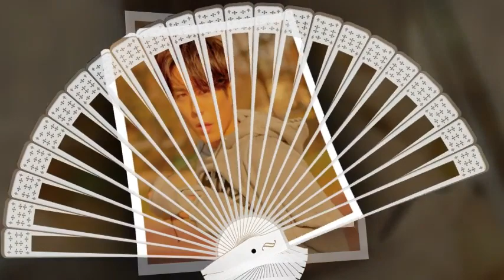PARK BO GUM - 박보검 - Myanmar